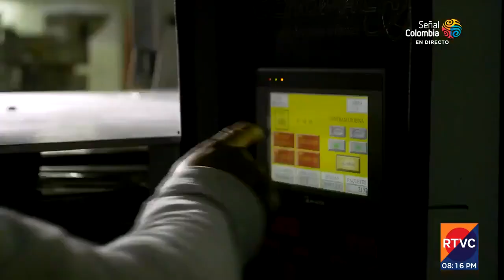Estragos de los bloqueos en empresas | RTVC Noticias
Tras conocer los resultados de una encuesta de Confecámaras de los estragos del paro y los bloqueos en las empresas, la compañía fabricante de frunas dejó de producir -temporalmente- los dulces.